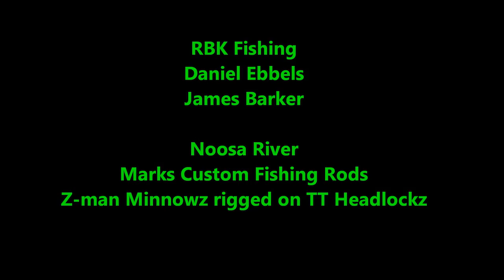Noosa Cale Cale, Flathead and Tailor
We had a session up at Noosa using the new Z-man Minnowz colour PinFish. The day started off slow and then fired up. Didnt get much footage but here is a short clip.

I do not own or take credit for the audio used in this video.